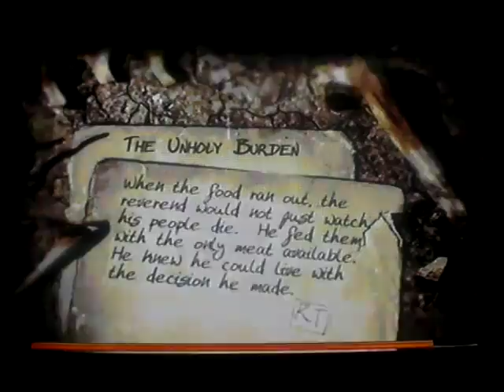The Suffering: ties that bind playthrough part 5: a new enemy and my first death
Part 5 of my playthrough of The Suffering: ties that bind